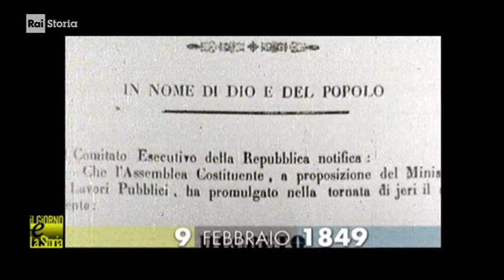§.1/- (VATICANO & Storia) 9 febbraio 1849 Roma: "REPUBBLICA ROMANA SCOMUNICATA" CROLLO POTERE PAPA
- Civismo & ATO

[dal 9 febbraio al 4 luglio 1949]] vita della "Repubblica Romana" - governo costituzionale e decadenza del potere temporale del Vaticano - fuggiasco a Gaeta il Papa Pio IX

9 febbraio 1849 sotto la spinta di moti
popolari
crolla il regime pontificio.

Viene proclamata la "Repubblica Romana",
e il mese successivo ne affidata la guida
a un triunvirato composto da Mazzini,
Armellini e Saffi.

Il 1849 è un anno cruciale per il
Risorgimento. La Repubblica Romana adotta
come bandiera il tricolore. Papa Pio IX
ha lasciato Roma alla fine di novembre
1848 per rifugiarsi a Gaeta.

La politica
di conciliazione del triumvirato però
non varrà ad impedire un intervento
armato della Francia in soccorso del
Papa. La Rpubblica Romana viene
soppressa dai francesi
il 3 luglio 1849

:categoria:
(rivoluzioni & Storia)

== RAI ==

(Vaticano & Storia) 9 febbraio 1849 Roma: "REPUBBLICACA FINALE"  PROCLAMATA E CROLLO POTERE DEL PAPA

(costituzioni politiche & Storia) * 5 febbraio * 1849 Roma: inizio dei lavori della Costituente
- 05/02/1849 - Repubblica Romana, parte la Costituente. - Si aprono a Roma, al Palazzo della Cancelleria, i lavori dell’Assemblea costituente. Qualche giorno dopo viene dichiarato decaduto il potere temporale pontificio e proclamata la nascita della Repubblica Romana.

== WIKIPEDIE ==

La Repubblica Romana del 1849 (nota anche con la denominazione di Seconda Repubblica Romana, per non confonderla con quella di epoca napoleonica) fu uno Stato repubblicano sorto in Italia durante il Risorgimento a seguito di una rivolta interna che nei territori dello Stato Pontificio coincise con la fuga di papa Pio IX dai suoi poteri temporali. Fu governata da un triumvirato composto da Carlo Armellini, Giuseppe Mazzini e Aurelio Saffi. La piccola repubblica, nata nel febbraio 1849 a seguito dei grandi moti del 1848, che coinvolsero tutta Europa, ebbe come questi ultimi vita breve (5 mesi, dal 9 febbraio al 4 luglio) a causa dell'intervento militare della Francia di Luigi Napoleone Bonaparte, il futuro Napoleone III, che per convenienza politica ristabilì l'ordinamento pontificio, in deroga ad un articolo della costituzione francese. Tuttavia quella della repubblica romana fu un'esperienza significativa nella storia dell'unificazione italiana (che rappresentava l'obiettivo della Repubblica) e vide l'incontro e il confronto di molte figure di primo piano del Risorgimento accorse da tutta la Penisola, fra cui Giuseppe Garibaldi e Goffredo Mameli. In quei pochi mesi Roma passò dalla condizione di Stato tra i più arretrati d'Europa a banco di prova di nuove idee democratiche, ispirate principalmente al mazzinianesimo, fondando la sua vita politica e civile su principi (quali, in primis, il suffragio universale maschile; il suffragio femminile in realtà non era vietato dalla Costituzione, ma le donne ne restarono escluse per consuetudine; l'abolizione della pena di morte e la libertà di culto), che sarebbero diventate realtà in Europa solo un secolo dopo.
Dati amministrativi
Lingue ufficiali: Italiano
Lingue parlate: Italiano
Inno: Il Canto degli Italiani (non ufficiale ma utilizzato dai soldati volontari come inno di guerra)
Capitale: Roma

Politica
Forma di Stato: Stato unitario liberale-democratico
Forma di governo: Repubblica parlamentare-direttoriale presieduta da un Triumvirato
Triumviri: Giuseppe Mazzini, Aurelio Saffi, Carlo Armellini (29 marzo - 1º luglio 1849)
Organi deliberativi: triumviri o consoli, assemblea parlamentare
Nascita: 9 febbraio 1849 con Carlo Armellini, Mattia Montecchi, Aurelio Saliceti
Causa: fuga di papa Pio IX a Gaeta
Fine: 4 luglio 1849 con Aurelio Saliceti, Alessandro Calandrelli e Livio Mariani
Causa: invasione francese

Territorio e popolazione
Territorio originale: Lazio, Umbria, Marche, Romagna (rivendicante l'unificazione di tutta Italia)

Economia
Valuta: Baiocco della Repubblica Romana
Religione e società
Religioni preminenti: Cattolicesimo
Religione di Stato: nessuna (stato aconfessionale)
Religioni minoritarie: ebraismo
Classi sociali: borghesia, contadini, operai

Evoluzione storica
Preceduto da: Stato Pontificio Stato Pontificio
Succeduto da: Stato Pontificio Stato